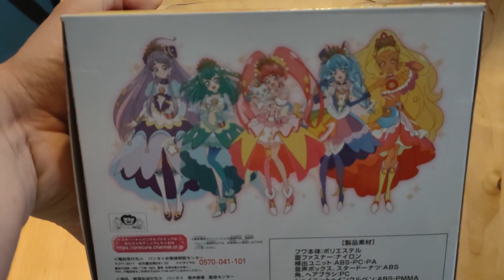Unboxing Star Twinkle Precure Dx Oshaberi (talking) Fuwa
Unboxing Star Twinkle Precure - Power Up Henshin - Oshaberi (talking) Fuwa Deluxe

Song from Mahou Tsukai Precure